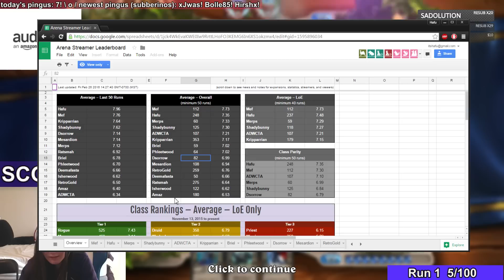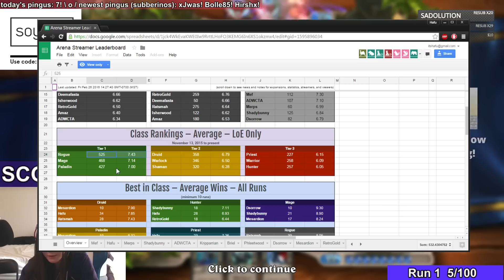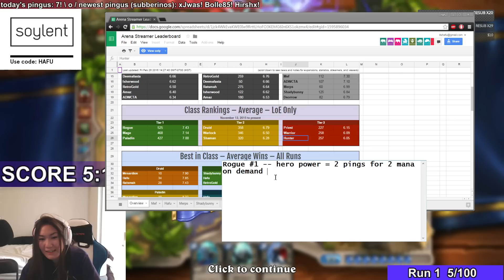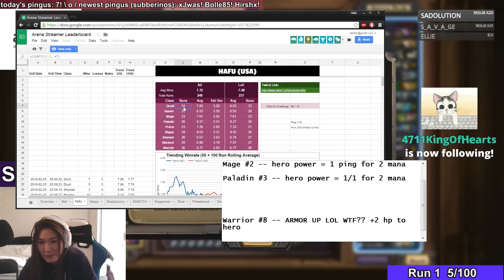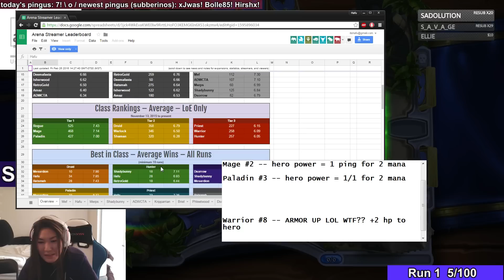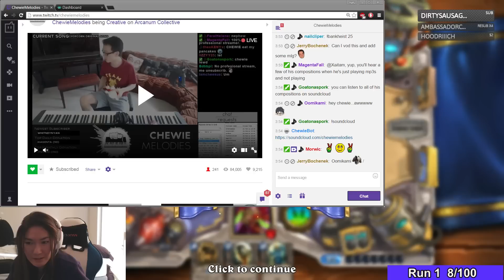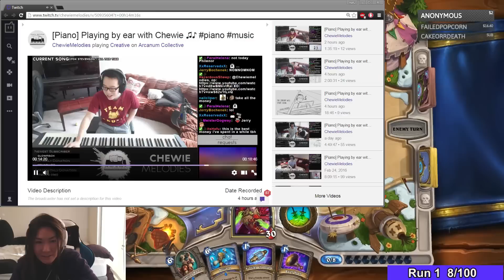Hearthstone: Rogue Arena acc. Chewiemelodies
Support Chewiemelodies~

Come join the pingu party!

Thanks to ocremix.org for the following:
26:06 - Tuck & Roll
29:49 - Walkway of the Stars
32:59 - Simon Says: Let There Be Jazz
37:29 - Dark World Jazz
1:13:02 - Guile's Theme (R.A.H. Mix)
1:16:09 - Brainsick Metal
1:47:53 - Ska Buffet
1:52:34 - Braincooler
1:58:45 - Blowing Bubbles in Space

Outro:
DJ Okawari - Flower Dance as performed by Chewiemelodies